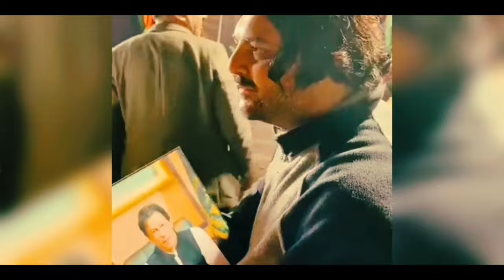Maafi Bhi Ab Tum Maango Gy | New Anthem 🎵 | Imran Khan New Song